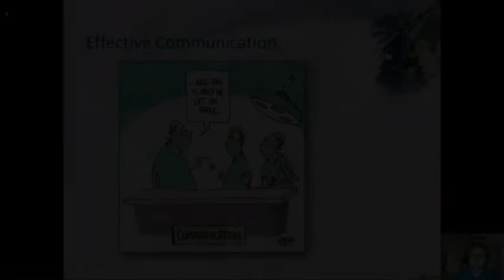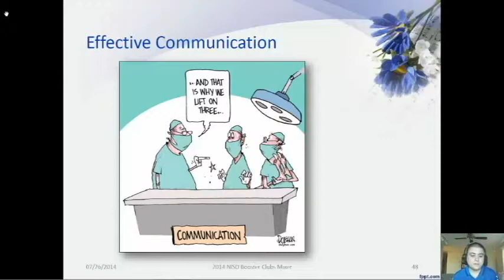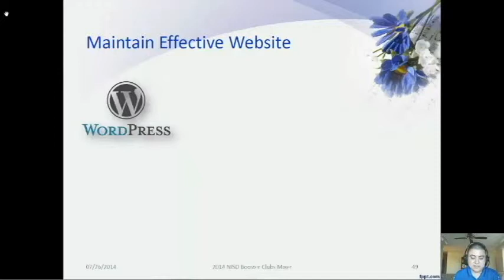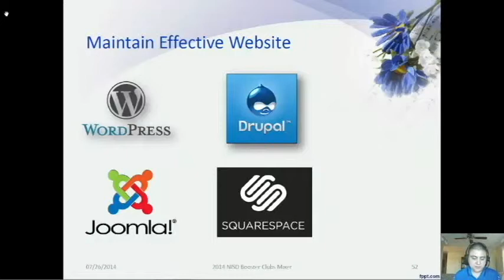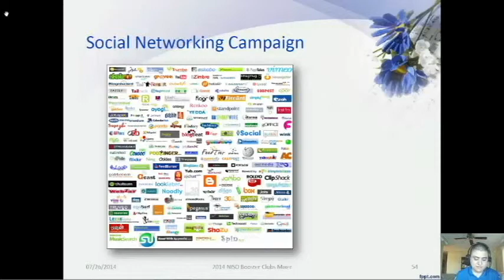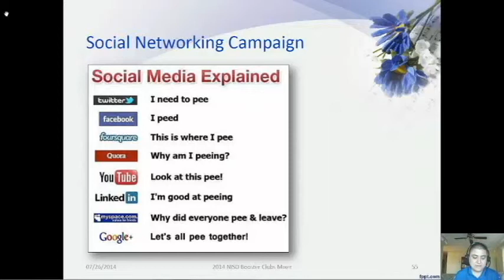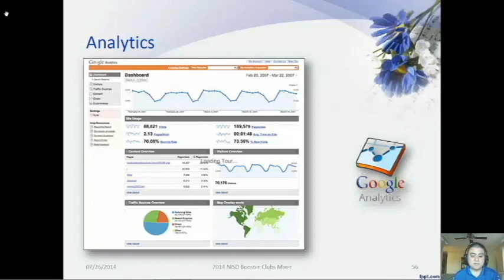Video007 - Effective Communication and Social Networking